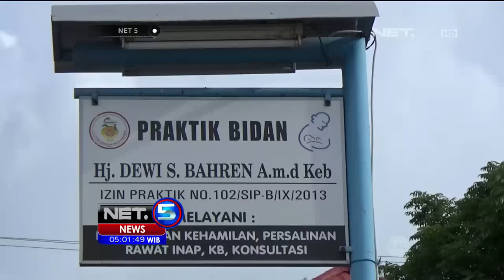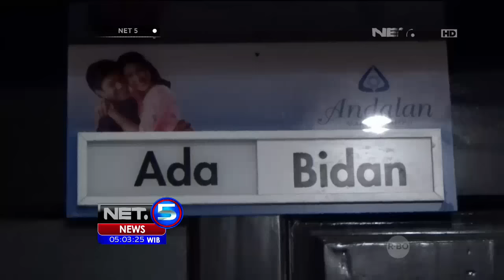Polisi Geledah Rumah Bersalin Aborsi Ilegal di NTT - NET5